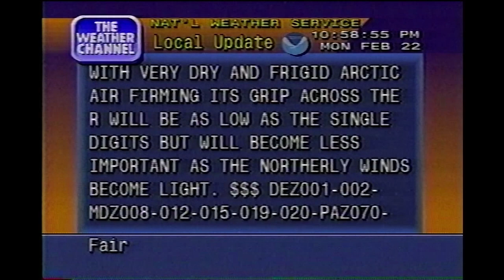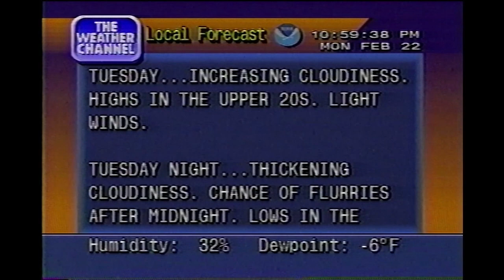February 22, 1999 - Local Forecast - 11PM - Central NJ